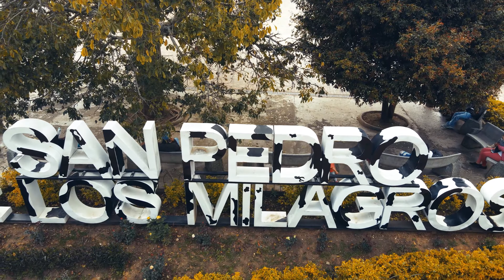Ruta Lechera 🐮🐄 - Don Matías // Entrerríos // San Pedro de los Milagros